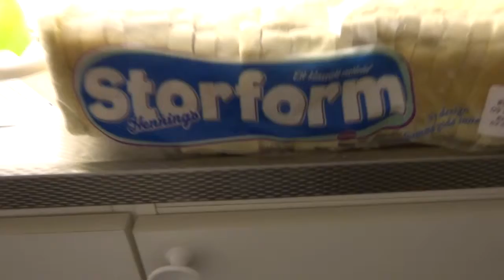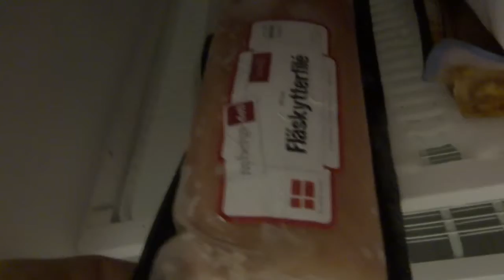Min dag i uppsala